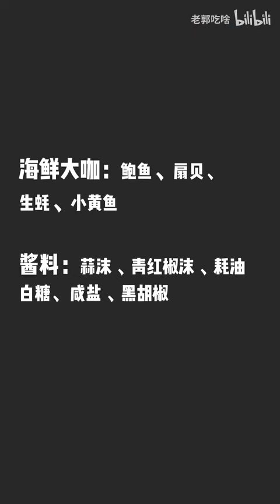【郭式美食】之海鲜大咖